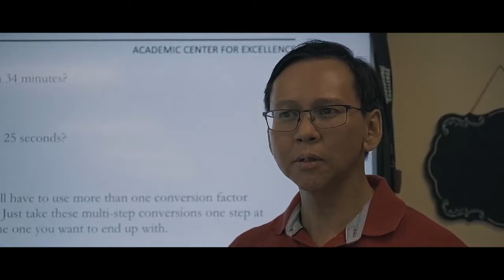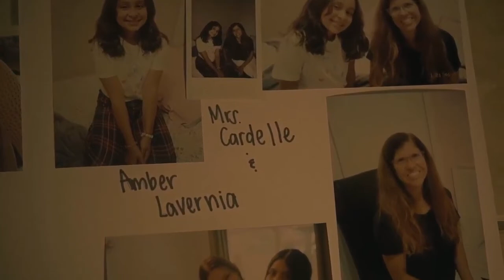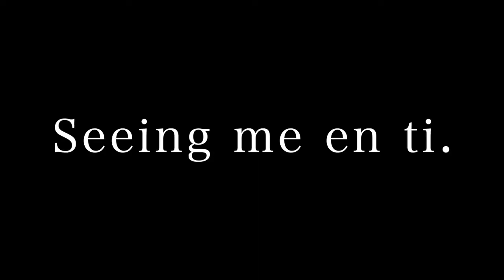Seeing Mi En Ti- Doral Academy Preparatory (FirebirdTV)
An LGBTQ+ story between two teenagers who found comfort in one another but had a turn of events when discovered that one was living with a secret.

This student film was created by Angelica de Camino, from Doral Academy Preparatory (FirebirdTV), 10/27/22